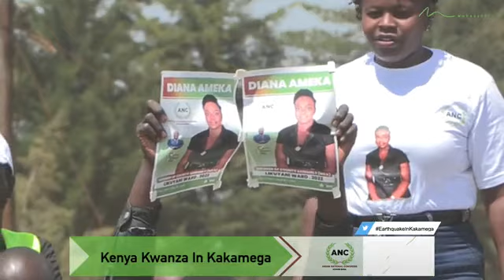"BRING IT ON!!", RUTO HARSHLY RESPONDS TO PRESIDENT UHURU IN KAKAMEGA'S KENYA KWANZA RALLY.🔥